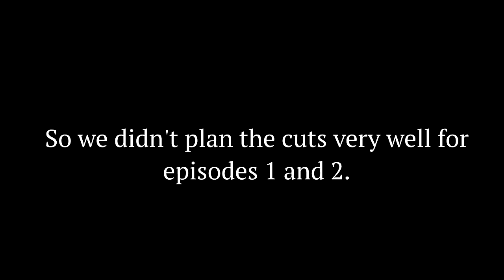F.E.A.R. 3 - Episode 1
The first episode of our first Let's Play! Hope you all enjoy!